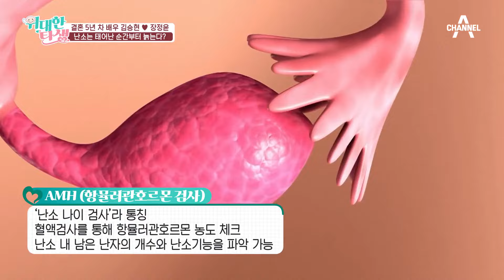자궁은 건강하지만 왜 임신이 안 될까? 정답은 난소 때문?! | 위대한 탄생 1 회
초음파 검사 결과 발표!
근종도 없고 건강한 자궁이지만
임신이 되지 않는 장정윤의 고민 이야기

위대한 탄생을 만들어가는 위대한 여정
[위대한 탄생] 매주 일요일 오전 10시 20분 방송